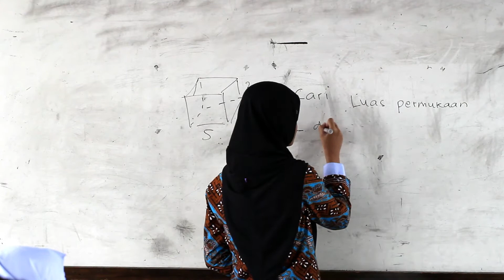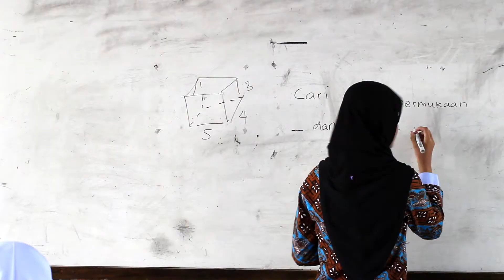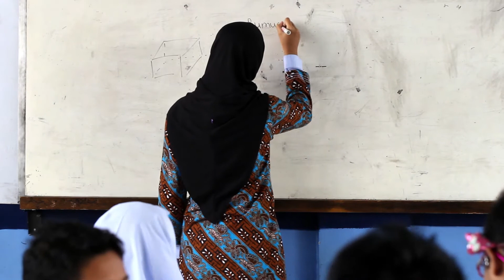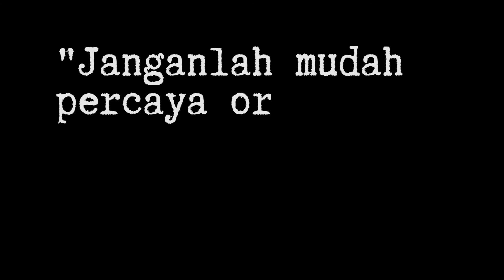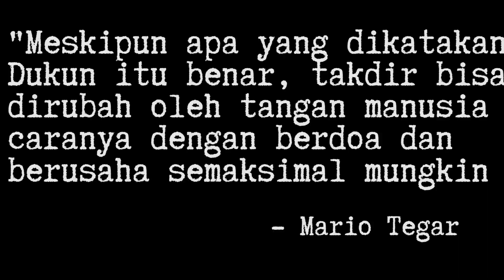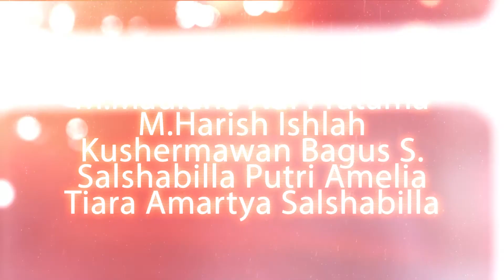Madesu Or Madesu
Kisah inspirasi bagi rakyat Indonesia